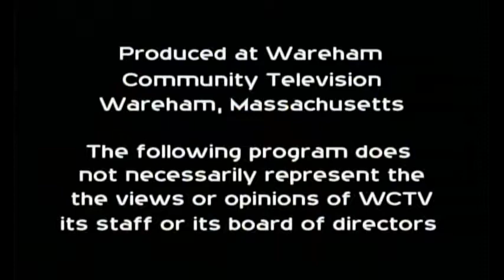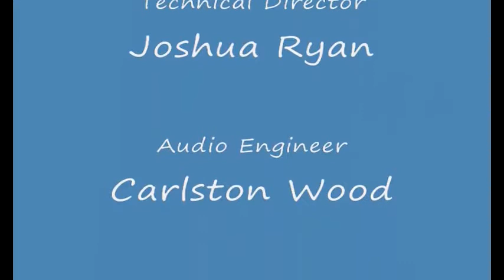Rick Berlin - On Stage with Mantis - Full Concert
Rick Berlin performs live On Stage with Mantis, July 23rd, 2009.